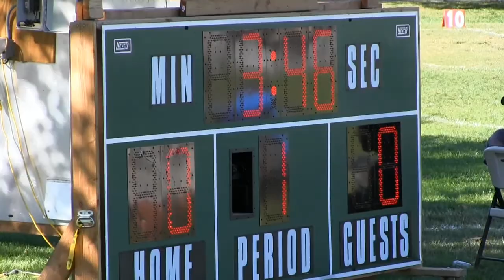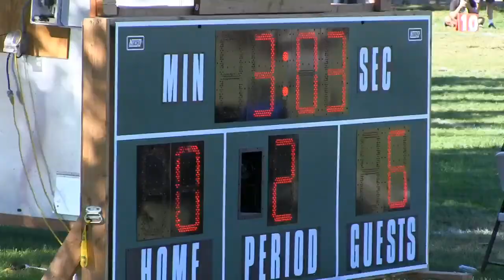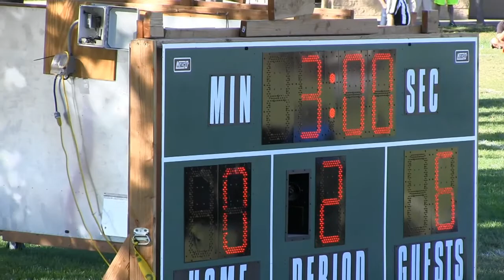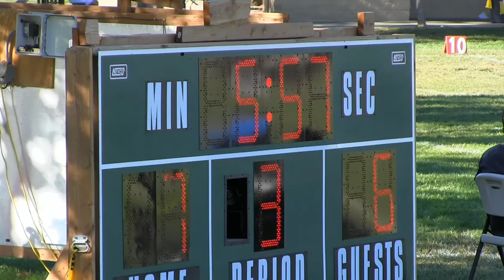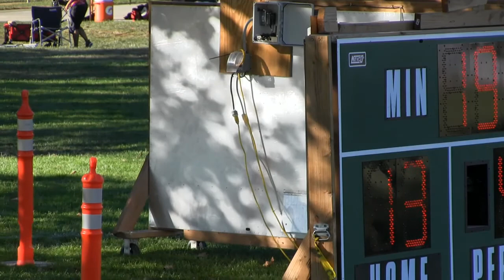PJFL 2015 Game 5 Redskins vs. Texans